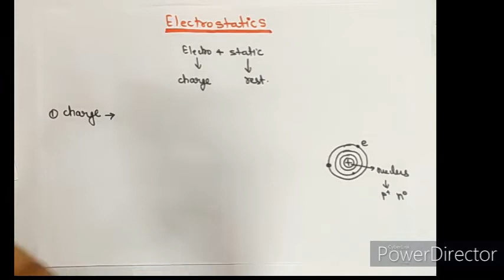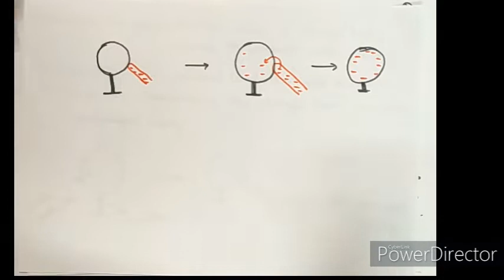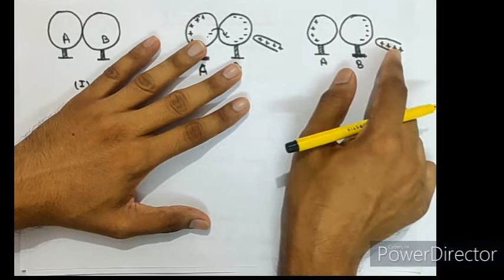Lecture -1 | Charge , properties of charge | Electrostatics | physicsshalla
This is lecture -1 of electrostatic which includes charge, nature of charge, properties with proper examples.